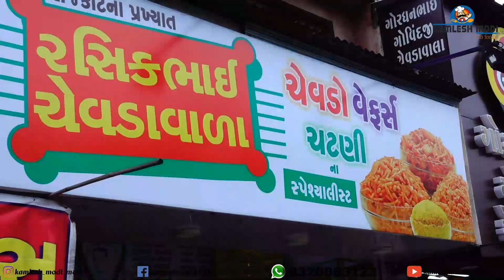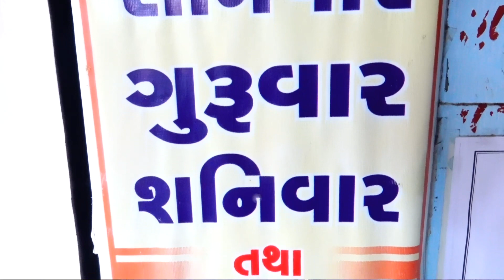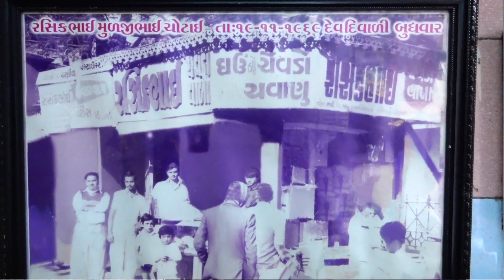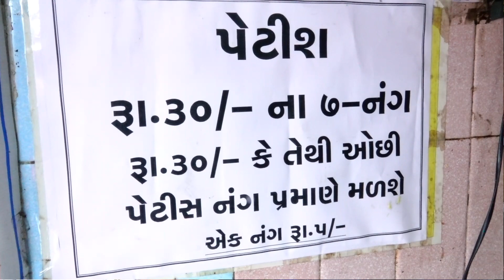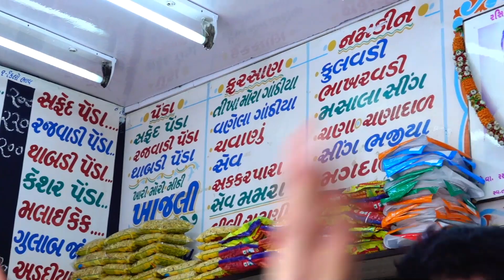રાજકોટ પ્રખ્યાત લીલી ચટણી રસિકભાઈ ચેવડાવાળા ફરાળી પેટીસ શ્રાવણ માસ🇮🇳 special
Rasikbhai Chevdawala
Address: Jubelee Bag, Rajkot, Gujarat 360001